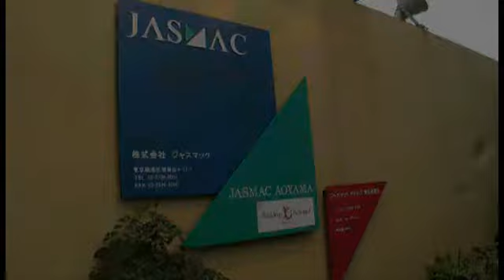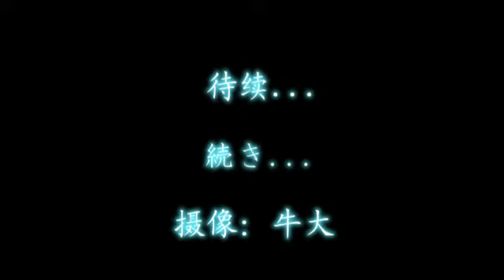球球结婚 开场走楼梯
球球结婚 开场走楼梯  标清720×480